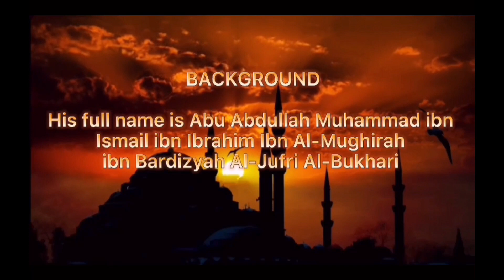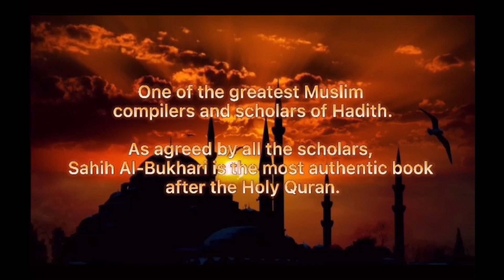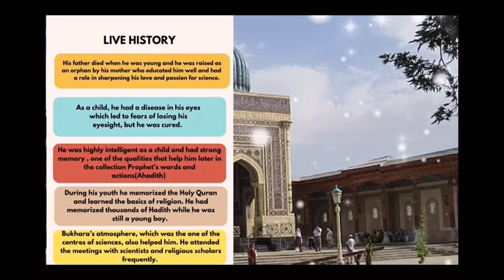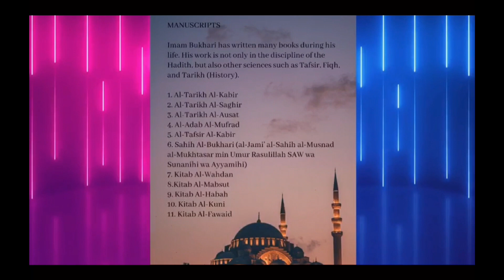0334 - IMAM BUKHARI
0334 - IMAM BUKHARI
1. Muhammad Zahiruddin Bin Che Mai 1201592
2. Muhammad Nabil Naim Bin Nadzaruddin 1201619
3. Ahmad Danial Haikal Bin Mohd Rudaini 1201640
4. Abdul Fattah Bin Anuar 1201474